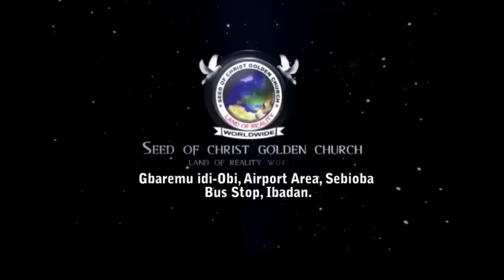IRI OWURO {MORNING DEW} Thursday 2nd Nov. 2023 with Babasebioba